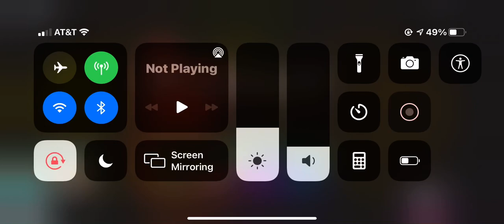INFLATABLE TRAP IS BACK IN PIGGY! How to get it!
The Inflatable Trap is back in Piggy and here is how to get it!

play Joey Plays Piggy RP World here: COMING SOON
Follow me on RBLX (following allows you to join my games!)
Hope you enjoy, JOEYNATION!!